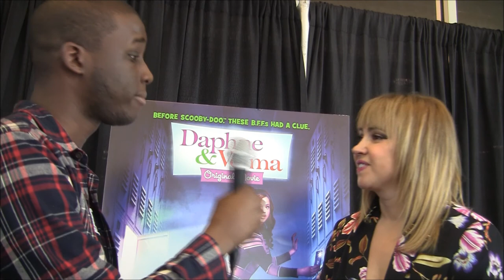C2E2 2018-DAPHNE & VELMA'S SARAH GILMAN AND JENNIFER TISDALE INTERVIEWS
The cast and crew of the upcoming movie Daphne and Velma are here to talk about the movie. Key people who are involved are Sarah Gilman, Jennifer Tisdale, the director Suzi Yoonessi and writers Kyle Mack and Catilin Meares.